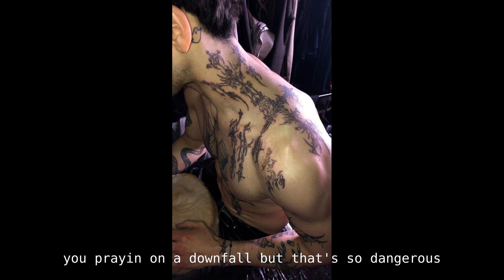drippin so pretty ~ 1000 Tears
To have your own video clips be a part of future videos, send them through by any means with your instagram username.

DISCRETION

This channel does not condone self-harm, drug abuse or suicide; and does not aim to worsen anyone’s mental health.

If you truly struggle with any of the above, call a hot-line and seek professional help.

This is a place of healing, self-acceptance and emotional processing.

Not a place that condones, excuses or accepts you going through with any harming actions.

I aim to help those struggling with mental health issues to find meaning/acceptance in the past, present, future; in love and art;

and primarily to introduce you to self-help, self-improvement, self-acceptance and ultimately God (not biased to Chritianity).

I do not listen to this type of music anymore, but feel it is my duty to help anyone struggling like I once did.

I reply to all messages.

God loves and accepts you infinitely.

So let him.

Lyrics are in the pinned comment.

Recommended ONLINE SOURCES to begin IMPROVING YOUR MENTAL HEALTH with:
all the recommended channels are my personal favorites which most helped me in my 4-year journey to recovery.

Keep in mind, all the following sources only prompted me to go to church, where I truly began recovering.

A world renowned professor of top universities (such as Harvard and Oxford); bestselling author; and a leading modern day intellectual.

Recommended - Biblical Series
Lectures breaking down the philosophy and psychology of some of the oldest, wisest stories of humankind.

HealthyGamerGG
A psychologist who educates the internet about all kinds of mental health problems and guides people through certain hard situations live on his streams.

Hamza Ahmed
 YouTuber with a common but damaged past, who, today, is one of the leading faces of online self-improvement. Mostly directed toward men.

Recommended BOOKS to read to IMPROVE YOUR MENTAL HEALTH

12 Rules for Life - Jordan B Peterson

Beyond Order, 12 More Rules for Life - Jordan B Peterson

first book educating on interpersonal relationships

a guide to building good habits and eliminating bad ones

Can't Hurt Me: Master Your Mind and Defy the Odds - David Goggins
David Goggins explains his life from his hard and trauma-filled childhood all the way to his becoming one of the world's best endurance athletes and a motivational speakers

The Way of the Superior Man - David Deida
explains sexual polarity = the polarity between masculine people and feminine people